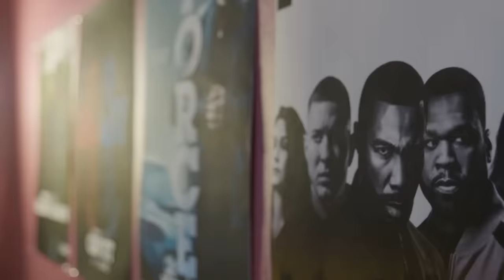Tommy & Brayden Reconcile, Power's Joseph Sikora Talks Force, Fear + More | 32 | The Crew Has It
Joseph Sikora makes his long awaited appearance on The Crew Has It ahead of his new movie Fear hitting theaters January 27th, 2023. We go back to all things Tommy, Ghost, Omai Hardwick, Power Book IV, 50 Cent, and what's next in Chicago for season 2. Gianni and Joseph address the beef from Tycoon weekend.

Get a free $RoarTag and join our crew. We're giving one lucky fan up to $100K!

This holiday season, give yourself the gift of stress-free holiday shipping.